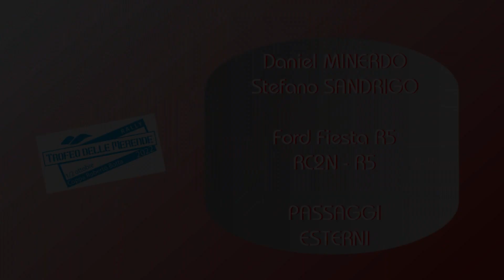4° Rally Trofeo Merende 2022 Minerdo-Sandrigo Fiesta R5 - Passaggi esterni